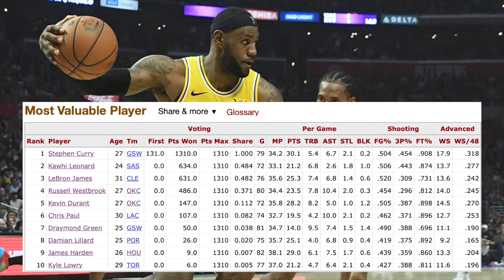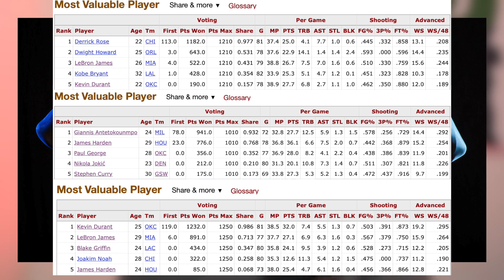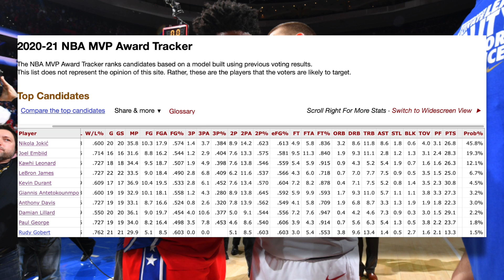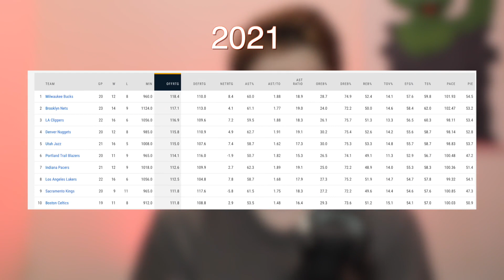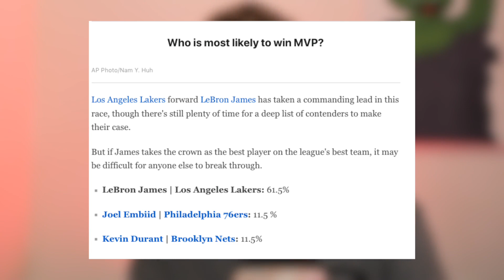Nikola Jokic & Joel Embiid Are CHANGING THE NBA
Nikola Jokic & Joel Embiid deserve top 3 or 4 in pretty much every MVP prediction right now with most people having them as 1 and 2. With that in mind it looks as though the big man might be making a resurgence and I think Nikola Jokic & Joel Embiids influence is starting to be seen in players in the league already and will continue to be seen over the next few seasons.